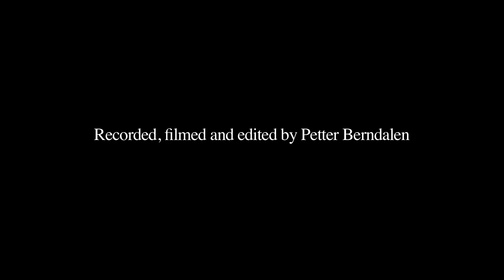Rydvall // Mjelva // Jonsson // Haas - Lassie / Frygg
Erik Rydvall, Olav Mjelva, Lena Jonsson, Brittany Haas
Lassie by Andreas Bjørkås
Frygg by Olav Mjelva

Recorded, filmed and edited by Petter Berndalen, Playing With Music Recording Studio, Stockholm, Sweden